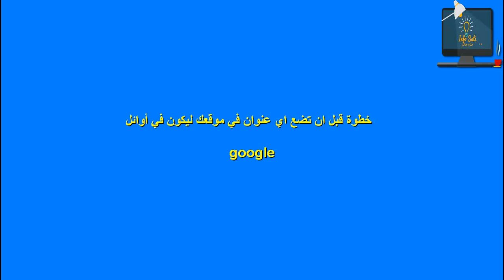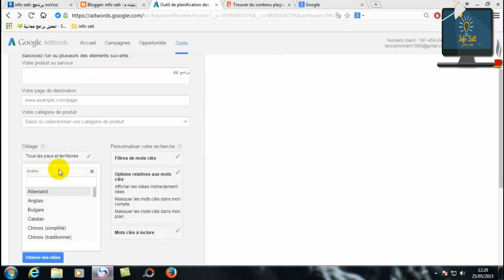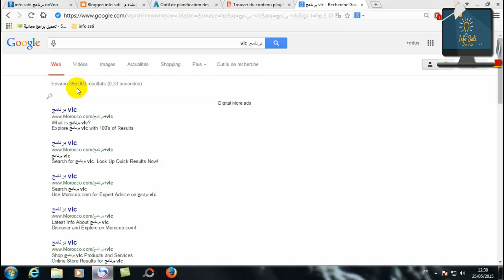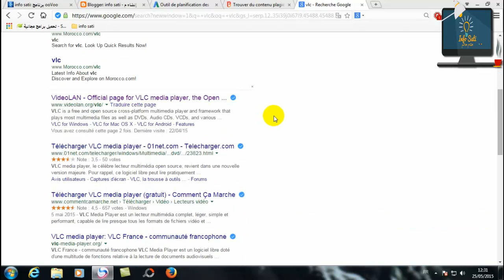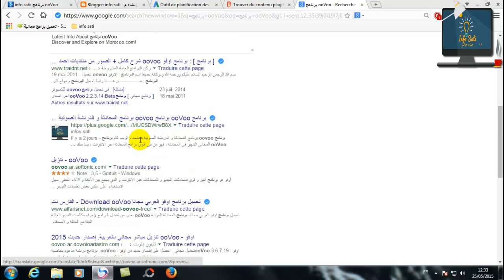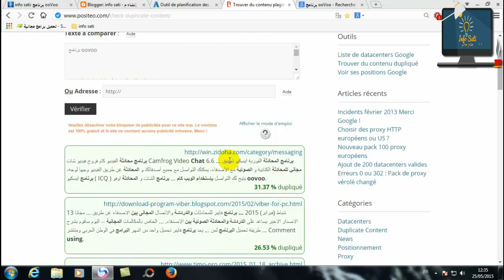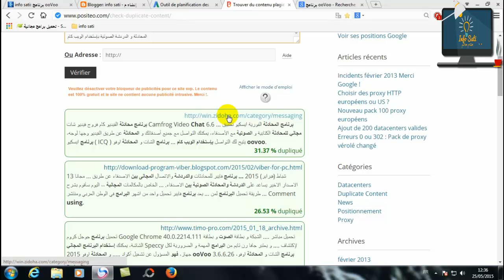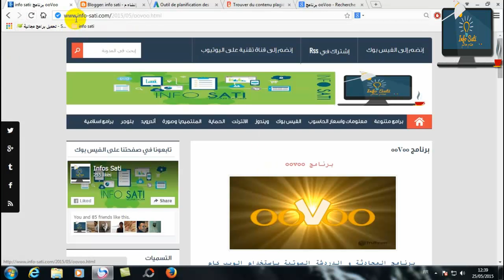خطوة قبل ان تضع اي عنوان في موقعك ليكون في أوائل google